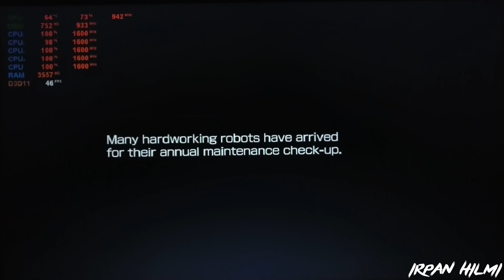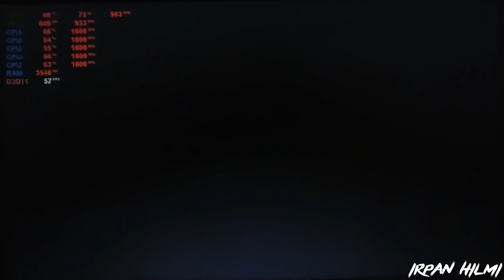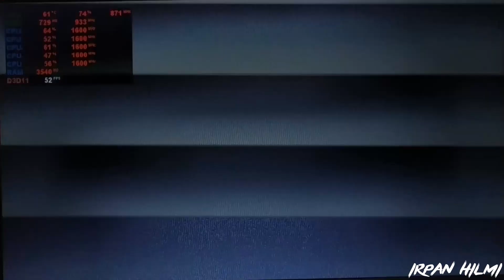AMD Ryzen 3 2200U Vega 3 - Mega Man 11 - ASUS X505ZA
video kali ini saya masih recordnya pake camera HP jadi mohon maaf kalo kualitas videonya kurang bagus dan entah kenapa setiap di tempat gelap cameranya kurang fokus. thanks you :)

SYSTEM REQUIREMENTS Mega Man 11

Minimum:
• OS: OS: Windows 7, 8, 8.1, 10 (64-bit required)
• Processor: Intel Core i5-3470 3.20GHz or AMD equivalent or better
• Memory: 4 GB RAM
• Graphics: GeForce GTX 650
• DirectX: Version 11
• Network: Broadband Internet connection
• Sound Card: DirectSound (DirectX 9.0c or better)
Additional Notes: ・DirectX9.0c is also required ・Hardware specification target　Resolution: 1080P/60FPS　Display Mode: Windows Mode　Anti-aliasing: OFF

Recommended:
• OS: Windows 7, 8, 8.1, 10 (64-bit required)
• Processor: Intel Core i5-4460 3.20GHz or AMD equivalent or better
• Graphics: GeForce GTX 760
• DirectX: Version 11
Additional Notes: ・DirectX9.0c is also required ・Hardware specification target　Resolution: 1080P/60FPS　Display Mode: Windows Mode　Anti-aliasing: ON

System Specification

2x4GB DDR4